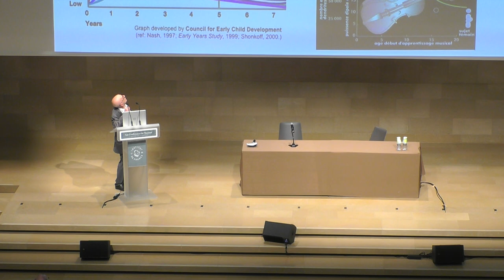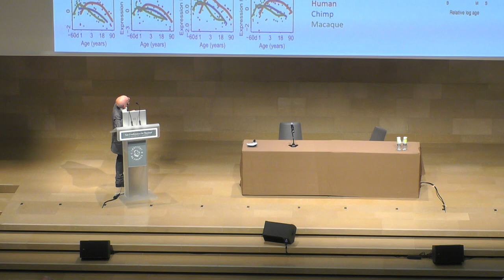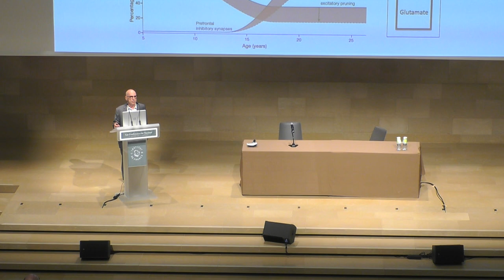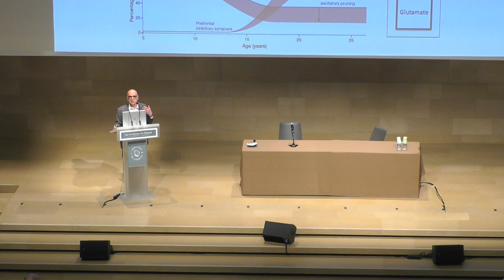Qu’est-ce qu’un primate tragique ?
Sujet de la conférence : Qu’est-ce qu’un primate tragique ?

Cycle II - Regards croisés sur l'animal, proposé par Michel Pastoureau, membre de l'Académie des inscriptions et belles-lettres.

Enregistré à l'Institut de France dans le cadre des Conférences de l'Institut, le 21 septembre 2020.